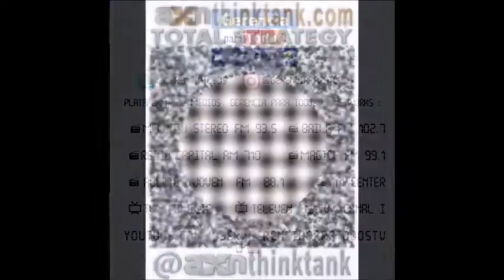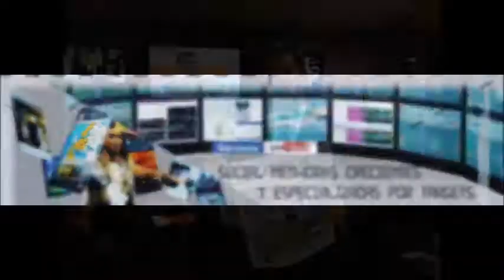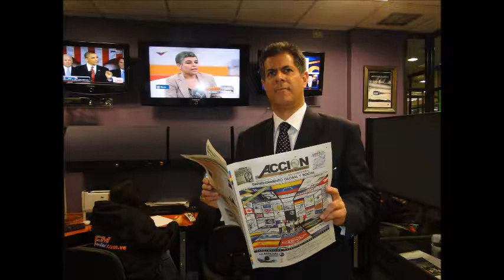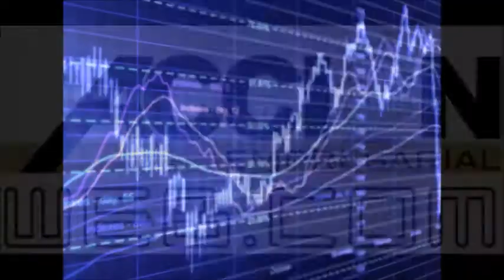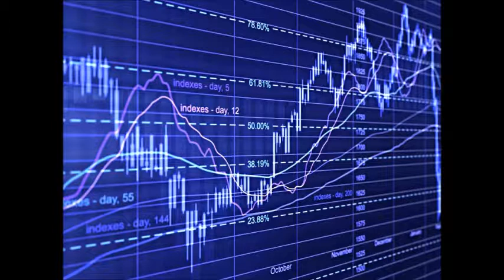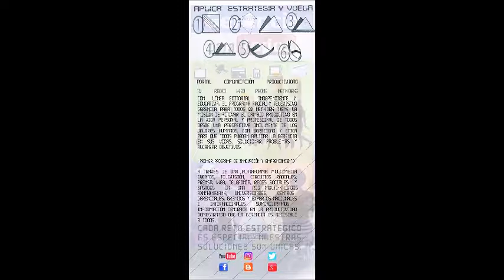GERENCIA 360 GERENCIA PARA TODOS ( Lun 07 Nov )